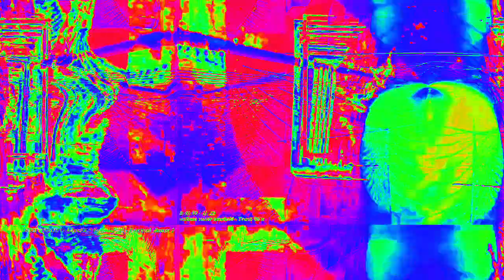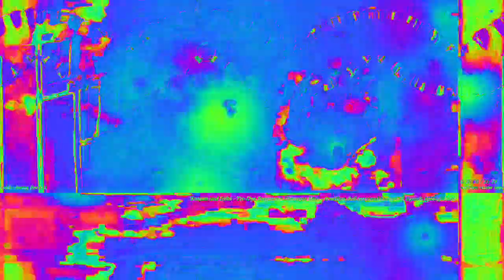[EPILEPSY WARNING] Movie 23 02 15 09h43m11s